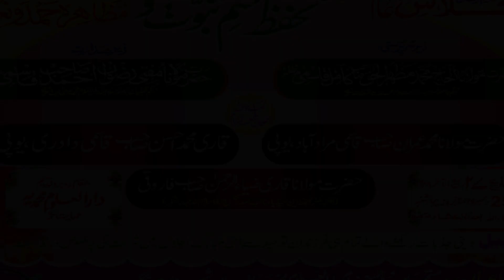Beautiful Voice & Nazam-अगर इस दौरे में उमर होते तो किया होता -Saeed Anwar Neer Himayat Nagar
अगर इस दुआरे हाली में उमर होते तो किया होता -

Saeed Anwar Neer Himayat Nagar
(Student Darul Uloom Mohammadiya Himyat Nagar Dist Nanded)